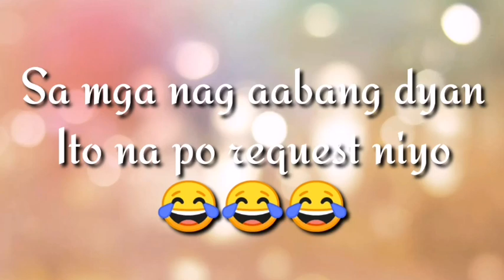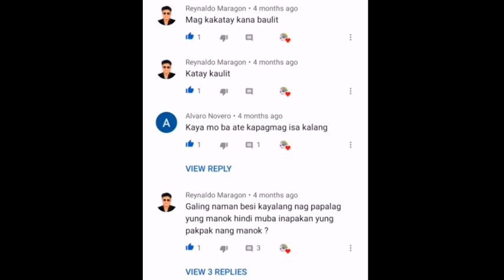Part 2 ganito ang tamang pagkatay ng Native Chicken mag isa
Ayan mga beshie dahil sa mga request niyo po ito na po kinatay ko na po mag isa ang chicken. So sa mga nag aabang dyan ito na poh. Panuorin niyo para matoto rin kayo magkatay ng manok mag isa.